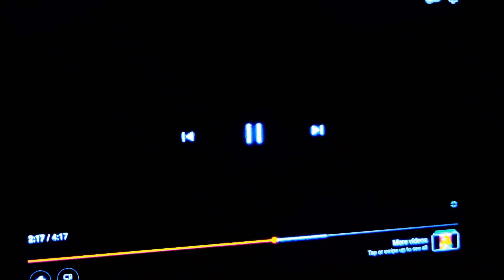October 31, 2022(4)